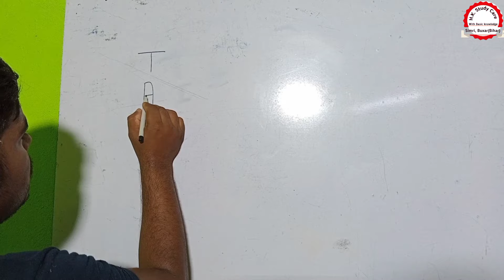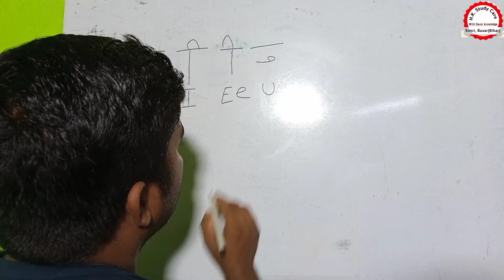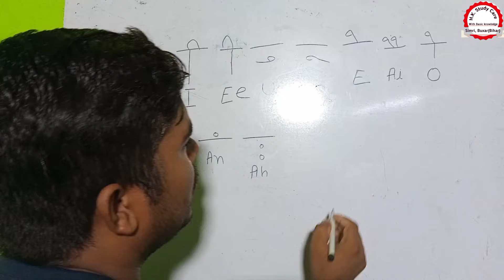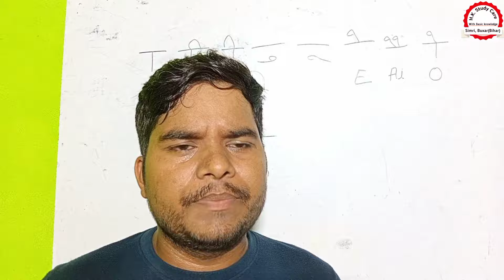English me Akar harsai kar |vowel sound English |a aa|hk study care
Introduction to the vowel sign and sounds is given in this video.

 Aakar Harshika
 English Me Aakar Harshika

हिंदी की मात्रा को English में लिखना सीखे l Hindi Matra in English l अंग्रेजी पढ़ना लिखना सीखे

hello friends
I'm Md Shakil welcome to on my YouTube channel x"Genius Shikshax"

दोस्तों मैंने इस विडियो में हिंदी मात्रा को इंग्लिश में पढ़ना लिखना सिखाया हूं।

Hindi Ka Kha Ga Gha Writing in English l क ख ग घ को इंग्लिश में लिखना लिखें